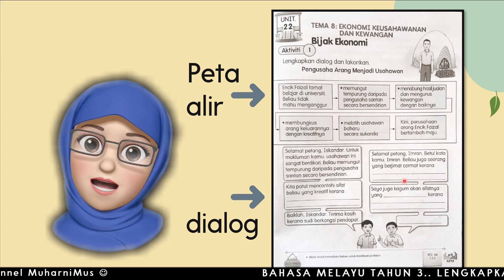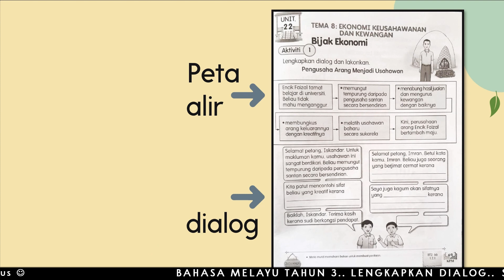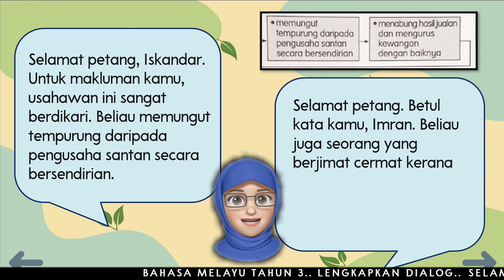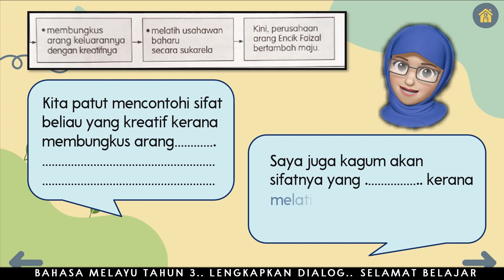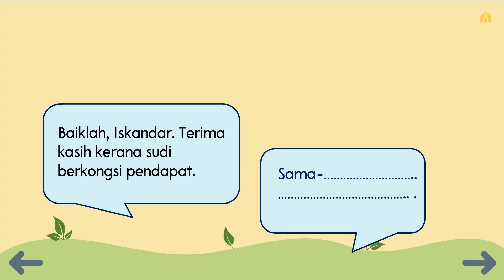BAHASA MELAYU TAHUN 3 JILID 2 UNIT 22 MUKA SURAT 69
Bahasa Melayu Tahun 3 Jilid 2
Pembelajaran tentang LENGKAPKAN DIALOG di muka surat 69 Buku Aktiviti  Jilid 2 Tahun 3.